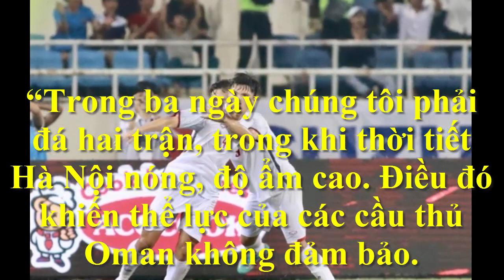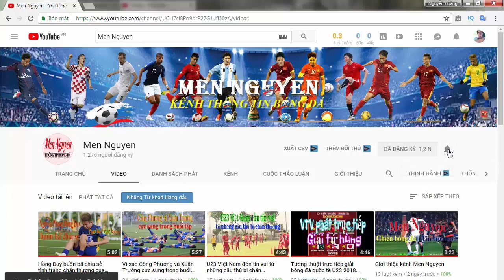HLV Uzbekistan nhận là ‘cửa dưới’ so với Việt Nam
HLV Uzbekistan nhận là ‘cửa dưới’ so với Việt Nam: Việt Nam sử dụng hai đội hình khác nhau nhưng đều giành chiến thắng. Chức vô địch gần như đã nằm trong tay thầy trò HLV Park Hang-seo. HLV Oman: ‘Bóng đá Việt Nam đang có một thế hệ vàng’.